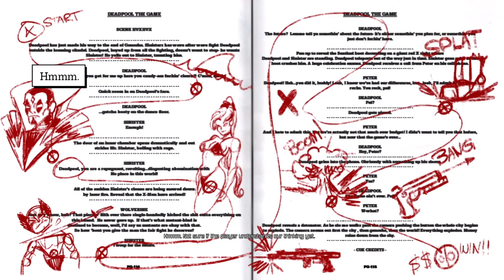Deadpool PS5 - Gameplay Walkthrough Part 1 - Prologue (1080p60fps)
Deadpool is an action hack and slash third person shooter video game based on the Marvel Comics character of the same name developed by High Moon Studios and published by Activision. The game was for Microsoft Windows, PlayStation 3 and Xbox 360. Marvel Characters that make an appearance in Deadpool are: Deadpool (Wade Wilson), Psylocke (Elizabeth Braddock), Wolverine (Logan), Domino (Neena Thurman), Mister Sinister (Nathaniel Essex), Cable (Nathan Summers), Death, Vertigo, Blockbuster (Michael Baer), Arclight (Phillipa Sontag) and the X-Men.

PC SPECS:
- cpu: INTEL i9 9900K 4.86ghz
- mainboard: ASUS ROG STRIX Z390-F GAMING
- vga: ASUS RTX 2080 Ti Strix OC 11GB
- ram: KINGSTON PREDATOR DDR4 32GB 3466 MHZ CL15
- ssd: SAMSUNG 970 Evo 1TB M.2 SATA 3400/1500
-hdd : WDD RED 6tb x3
- psu: EVGA 1300WATT
- cpu cooler: CORSAIR H100I V2 HYDRO SERIES
-case: Phanteks Enthoo Evolv atx + RGB LED